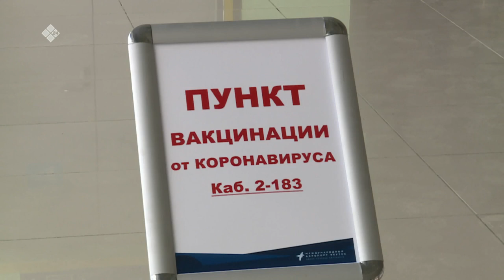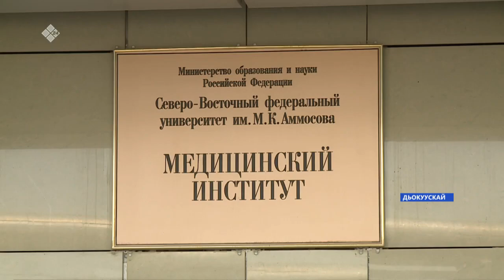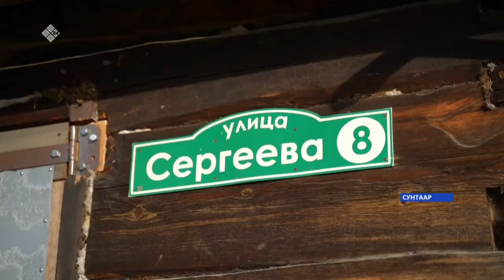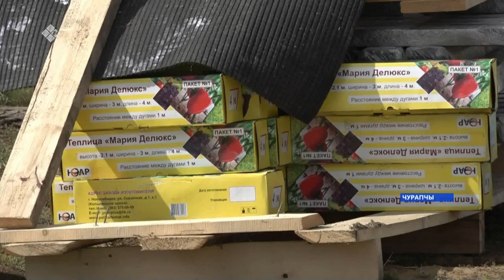«Саха сирэ» информационнай биэрии. Бэс ыйын 01 күнэ, 13:30ч.